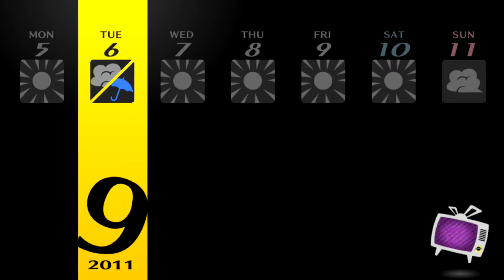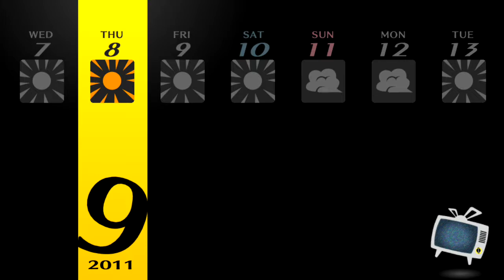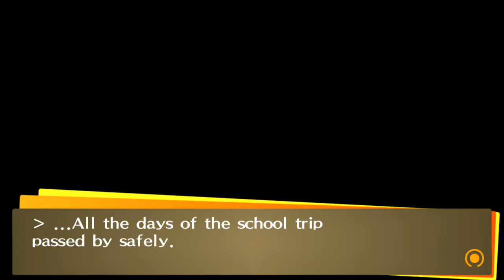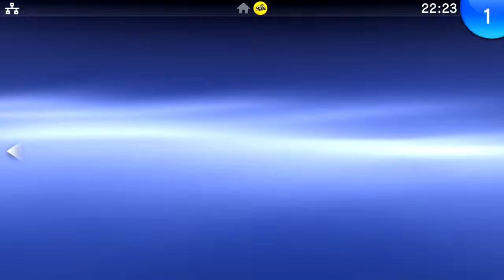Persona 4 Golden - Walkthrough part 18